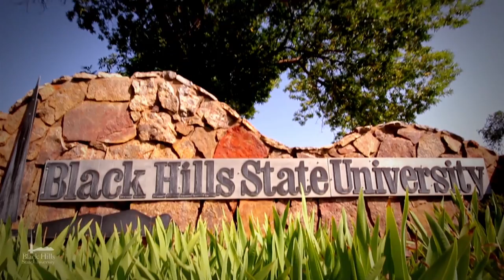2013 Year in Review at Black Hills State University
Highlights from the 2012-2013 year at BHSU